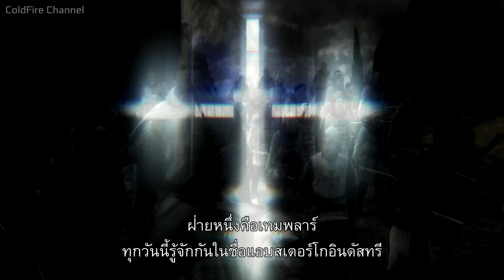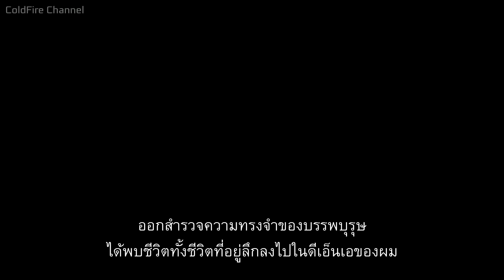[ซับไทย] Assassin's Creed: Brotherhood Part 1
ถ้ามีข้อผิดพลาดประการใดก็ขออภัยมา ณ ที่นี้ด้วยนะครับ